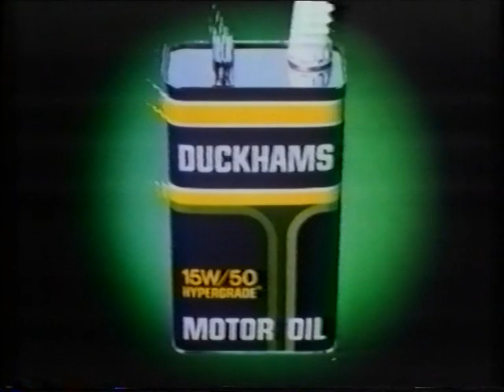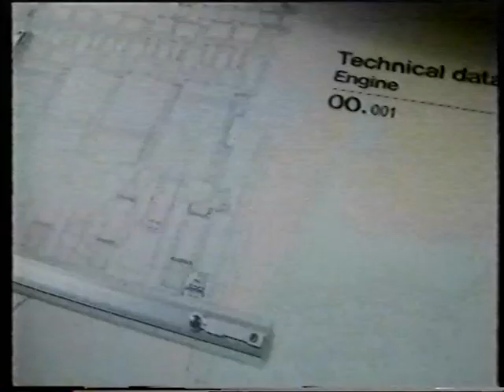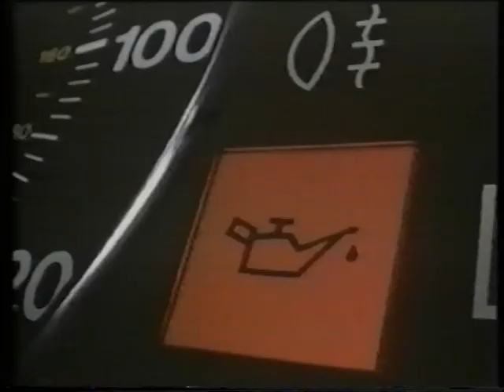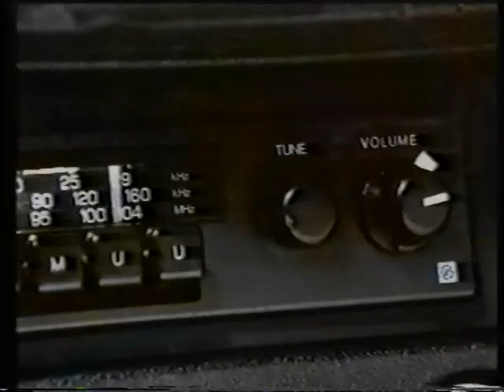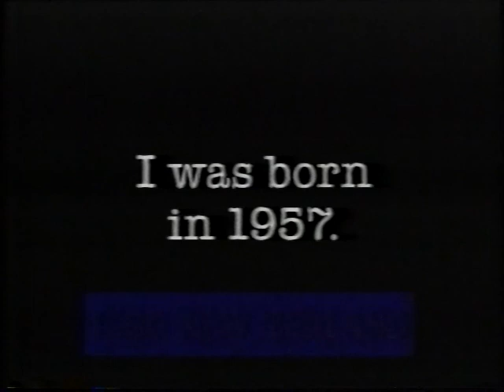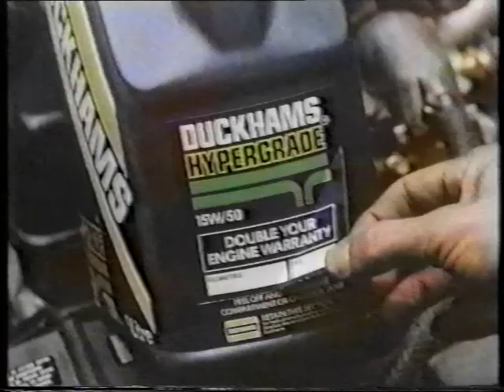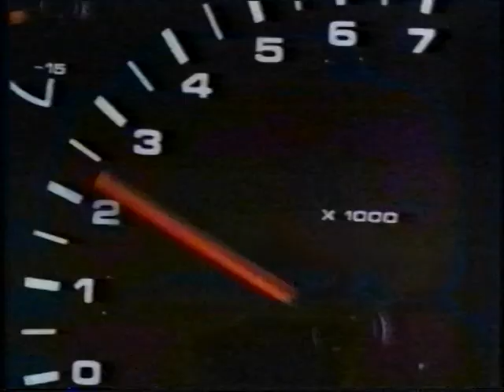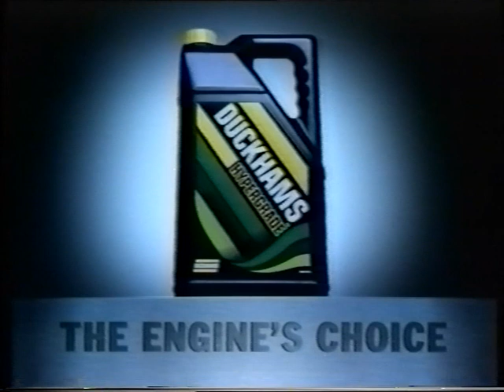DVD VIDEO RECORDER Title 01 01